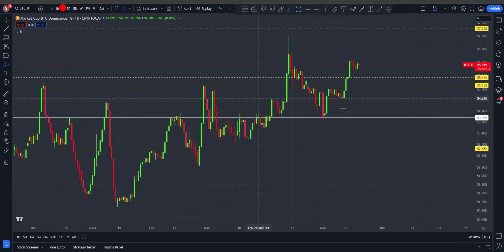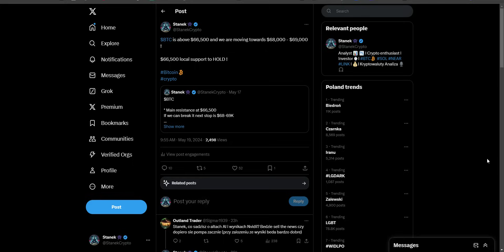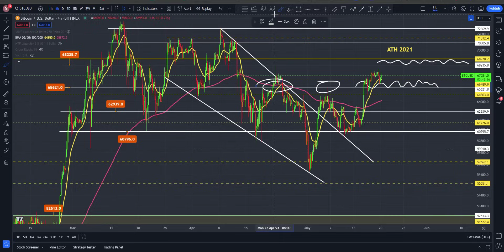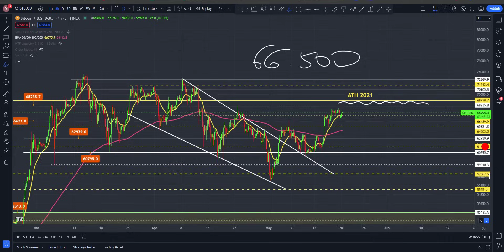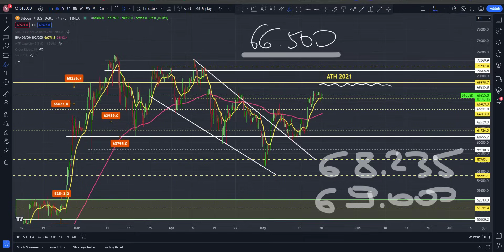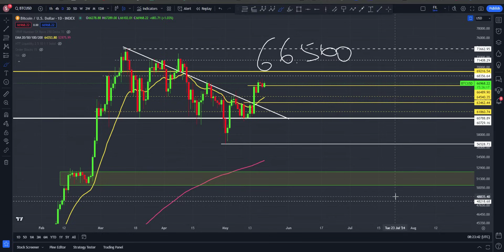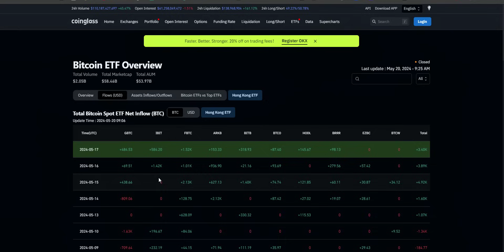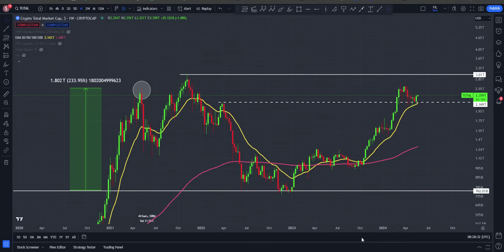👉 KRYPTOWALUTY ANALIZA - (20/05/2024) BITCOIN / ALTY - ⚠️ ANALIZA RYNKU KRYPTOWALUT ⚠️